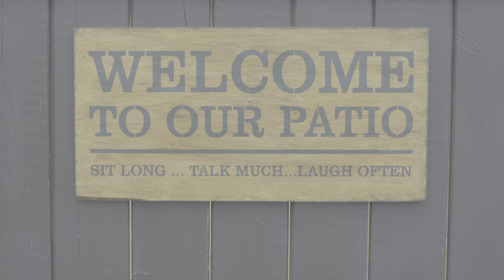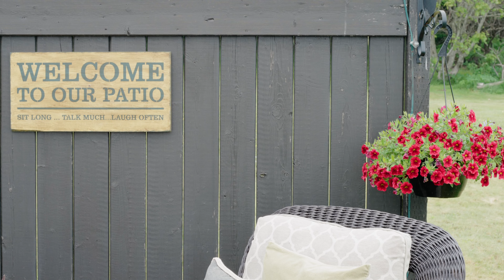Outdoor Samples with Lumix S5 V-LOG and S1 Alex LUT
V-LOG samples with the LUMIX S5. Color Graded with S1 Alex Daylight LUTs from Emotive Color. I had my zebra stripes set to 55 for skin tones, and 75 for everything else.

Edited in Final Cut Pro X. I adjusted the white balance using the temperature and tint sliders in Color Wheels. Other than that, only he LUTs that came with the purchase were used. I used the standard daylight LUT on every clip, and auto black level. I also used an exposure LUT on some.